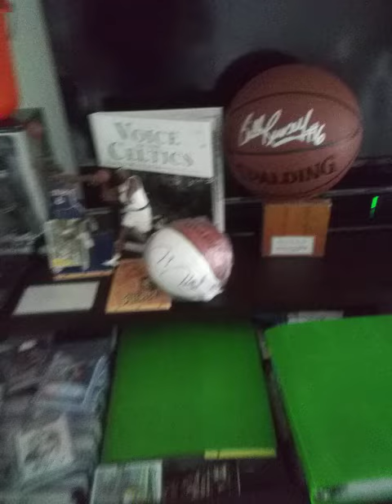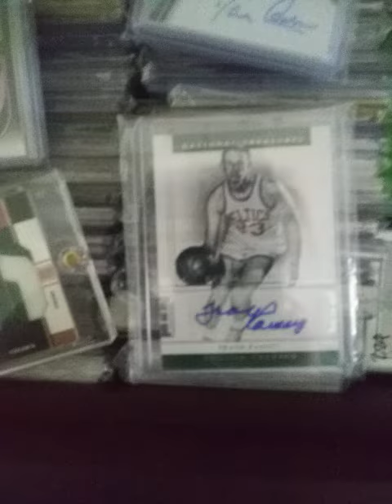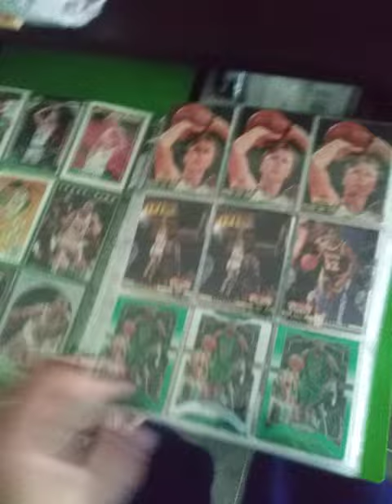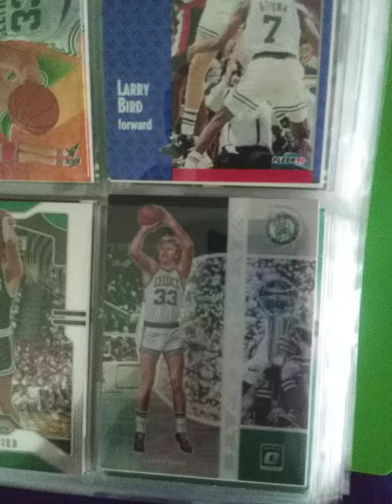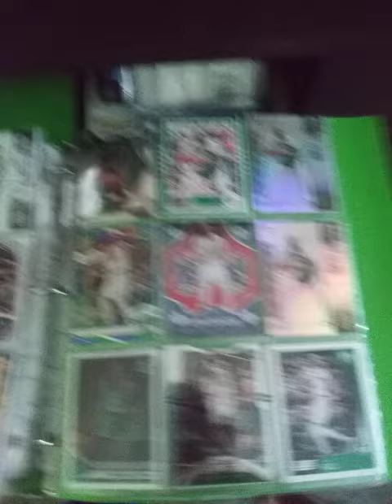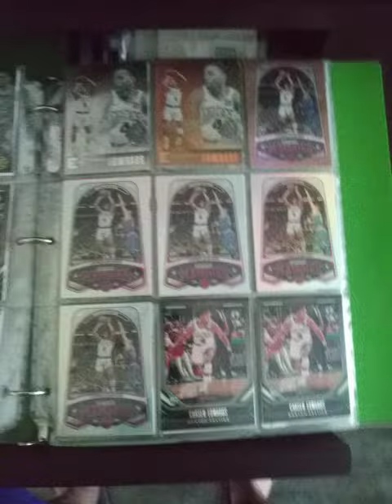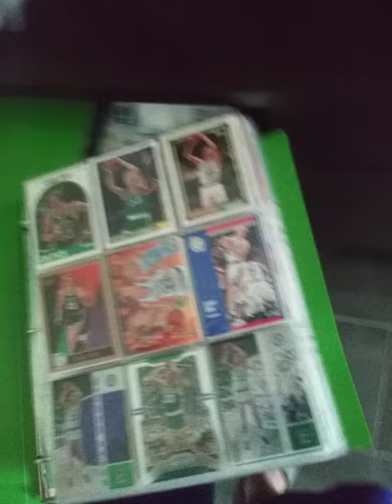Boston Celtics Fanatic Tribute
Johnny Most was the Luckiest Celtics fan as he was the play by play announcer and friend of the Whole Celtics Organization